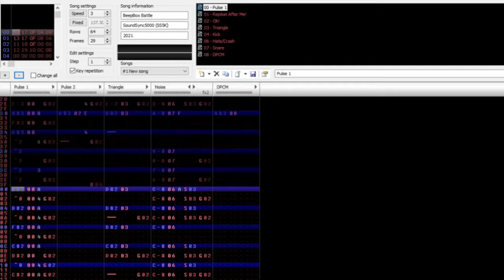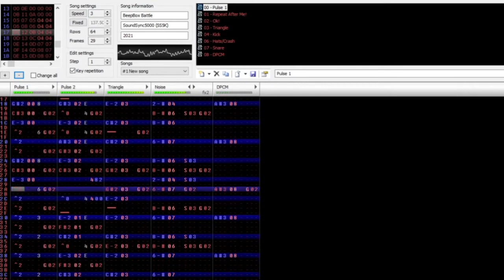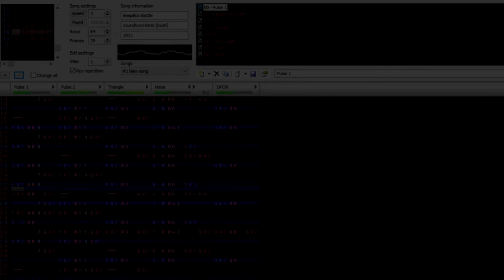FamiOriginal: BeepBox Battle [2A03]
I wanted to make a song that could fit in a FNF map. This is the result.